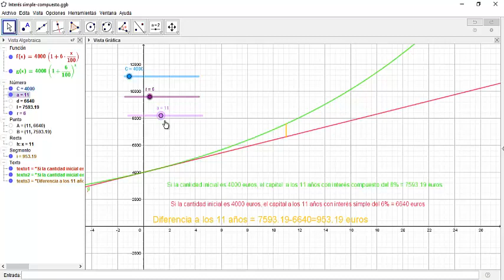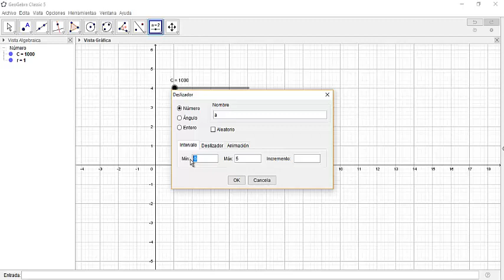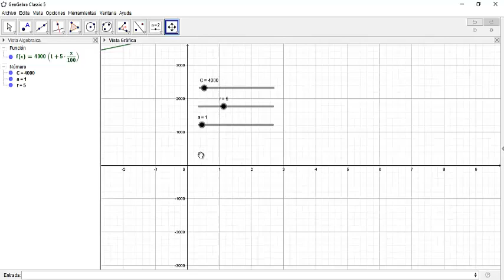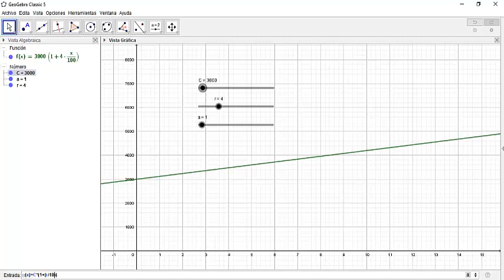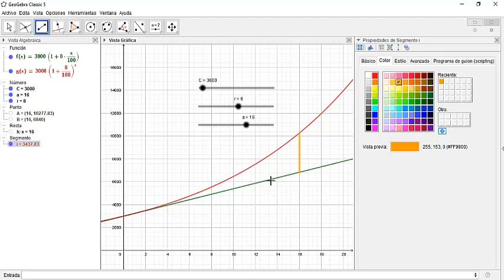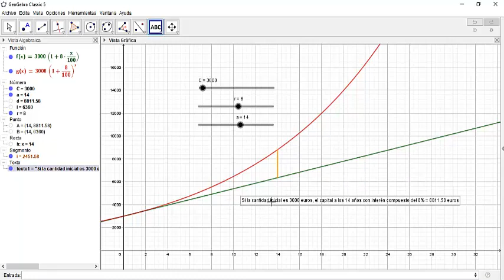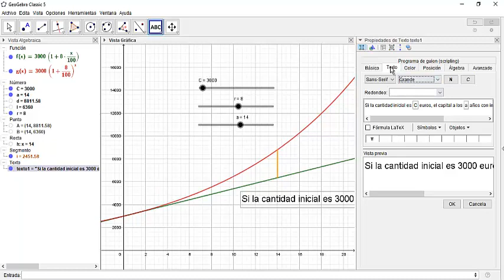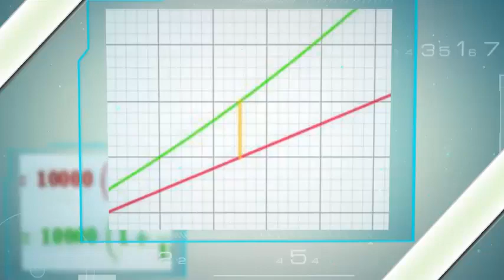Geogebra Interés simple y compuesto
El interés simple se refiere a los intereses que produce un capital inicial en un período de tiempo, el cual no se acumula al capital para producir los intereses del siguiente período; concluyéndose que el interés simple generado o pagado por el capital invertido o prestado será igual en todos los períodos de la inversión o préstamo mientras la tasa de interés y el plazo no cambien.
El interés compuesto se presenta cuando los intereses obtenidos al final del período de inversión o préstamo no se retiran o pagan sino que se reinvierten y se añaden al capital principal.
En este video te explico cómo construir un Geogebra que te permita estudiar y solucionar todos los problemas de este tipo y, además, ver rápidamente la diferencia de capital entre un tipo y otro.